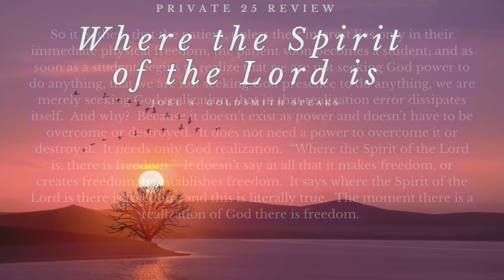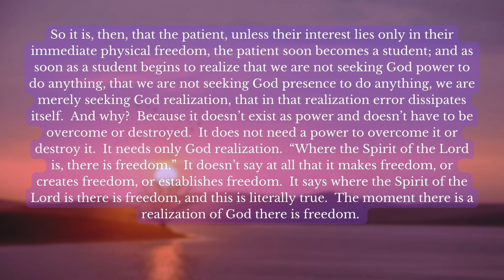Where the Spirit of Lord is.. - Joel S. Goldsmith Speaks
Meditation for the Private 25 Review meeting.
This is derived from the talk of Joel 282B Bringing Grace into Expression, watch the whole episode here: